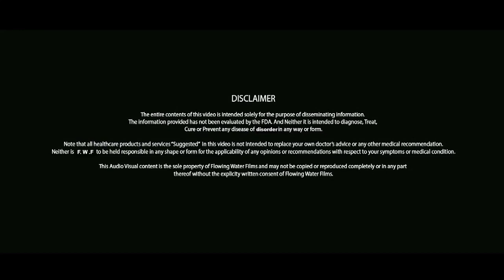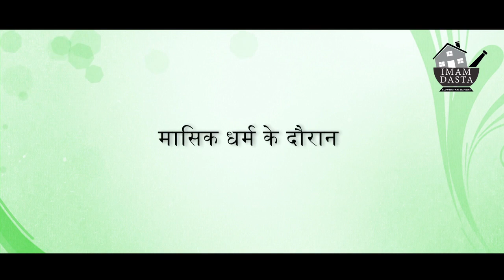अगर आप भी प्याज़ खाते हो तो इस वीडियो को ज़रूर देखो ! Pyaj / Pyaz | Onion | Imam Dasta